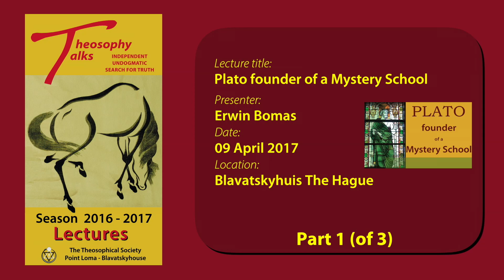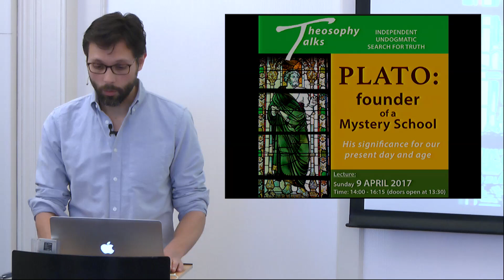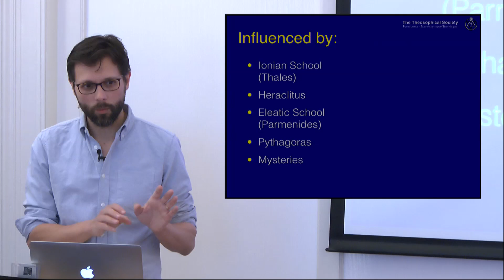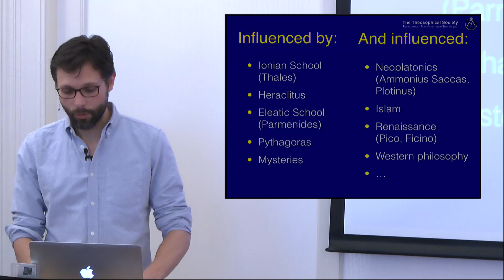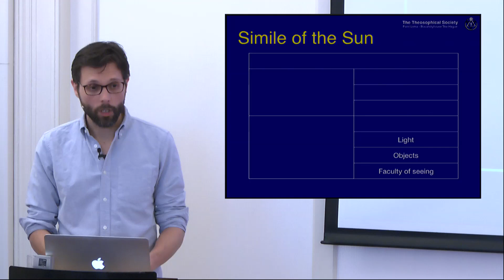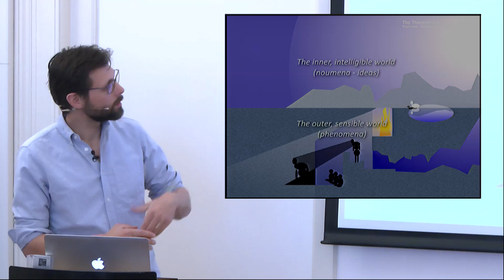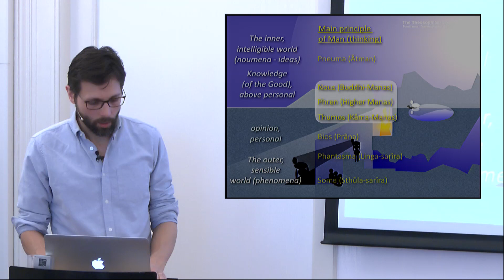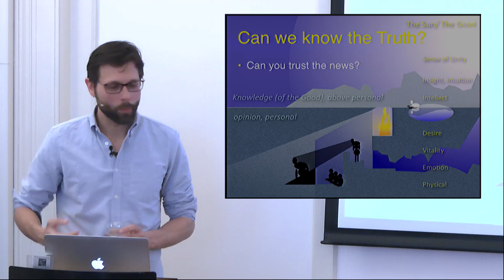Plato: founder of a Mystery School (part 1 of 3)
Lecture title: L07a: Plato: founder of a Mystery School (part 1 of 3)
Lecture serie: English lectures Season 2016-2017
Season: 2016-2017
Presenter: Erwin Bomas
Date:  09 April 2017
Play time: 41'41
Chapter List:

 0:00:00 Start part 1
 0:14:10 Plato's Dialogues
 0:27:30 The seven aspects of thinking
 0:33:23 Questions and ideas

Place: Blavatskyhouse - Den Haag - NL
Organisation: Theosophical Society Point Loma - Blavatskyhouse